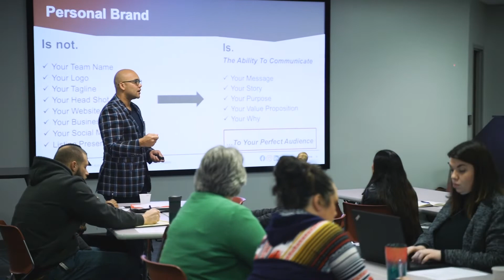N2 Publishing:Travis Brown Event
Mojo Up Marketing + Media is an MBE-certified, black-owned and minority-operated, full-service, brand marketing agency that is made up of a diverse and talented team of marketing strategists, designers, videographers, web designers, and storytellers. Specializing in building brands, we have services that work for mid-size businesses, enterprise companies, educational institutions, and non-profits. Mojo Up continues to challenge business owners and c-suite executives to dig deep into the heart of their organization - allowing our team of idea warriors to build, grow, and launch their perfect brand based on the foundation and layers that make each business unique. By telling their story, shaping their brand, and guiding their marketing future, we help our clients make their greatest impact by using their greatest asset – their own authenticity.